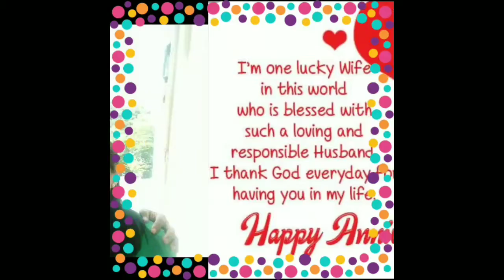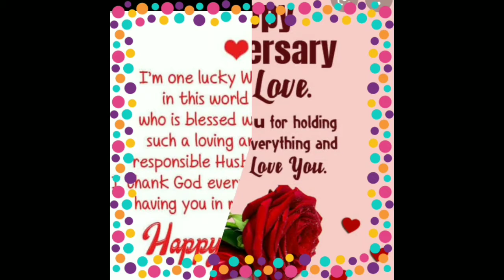Happy 12th Year Anniversary Tart! Alabyouu! #10-12-10